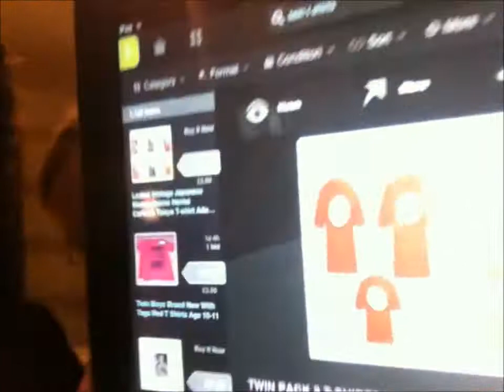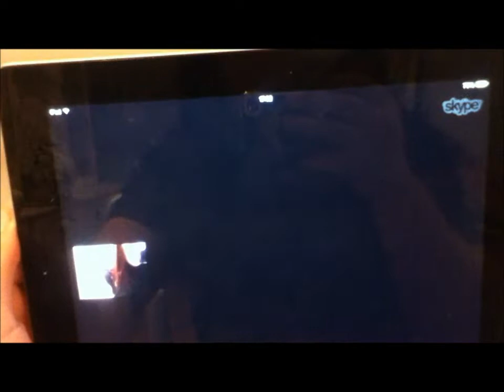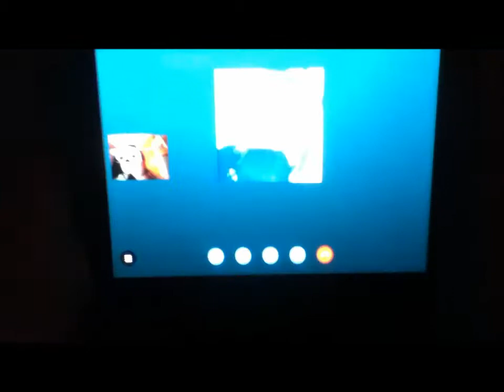CAMERA SHY - Vlogmas Day 2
Hey guys, so I decided as it's that time of the year, to do vlogmas! I will be making daily vlogs everyday this month, up until new year's eve/day! Hope you enjoy! This is the second day:)
Links:
Quinn's Instagram: @quinnyy98
Quinn's Twitter: @qmacarthur98